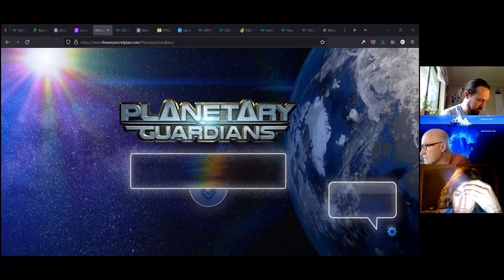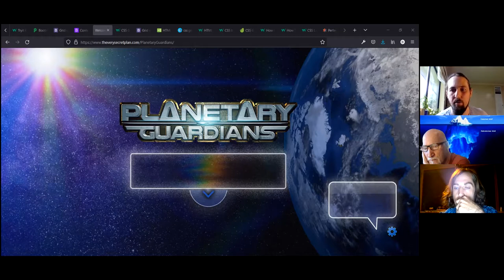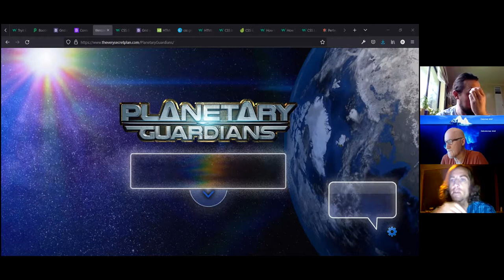2 The Set Up 210719 2 The SEt Up Chat Stream Dylan meeting 3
Not much progress made.